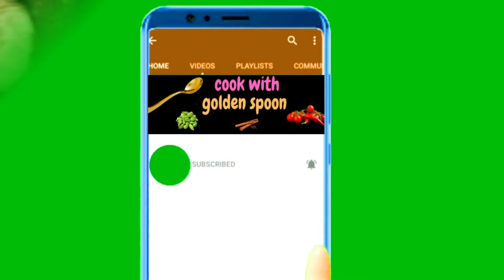Weight loss recipe | Healthy protein balls | Healthy flakes ladoo | Multi grain food for Children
These no sugar ladoos are healthy & tasty with all essential nutrients best during your diet for weight loss . Best snack for your children during evenings . you can also add bajra & jowar flakes to this recipe .If you dont have problem with calorie intake adding 1 or 2 tbsp of ghee gives softness to your ladoos .